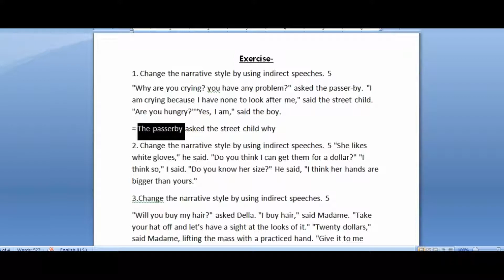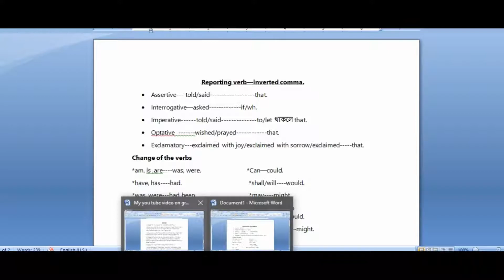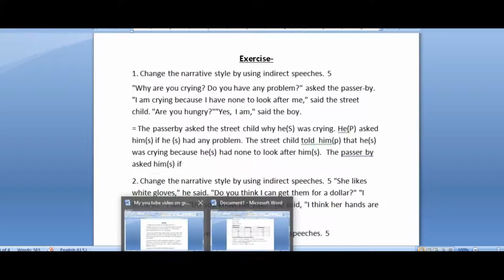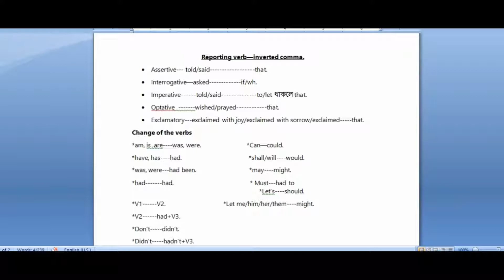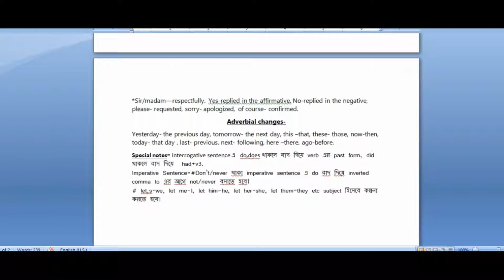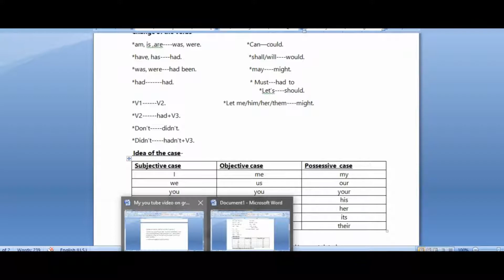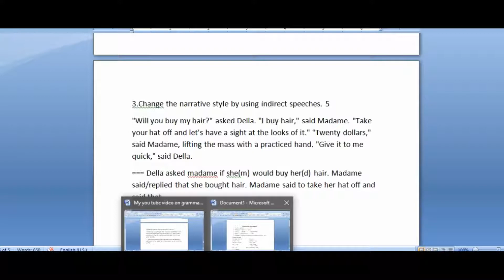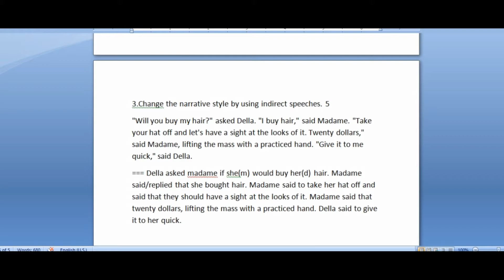Easy grammatical video- 2 on narration practice.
Narration ,এর  নিয়মগুলো practice করার জন্য এই video টি upload করলাম । আশারাখি আপনাদের ভাল লাগবে।